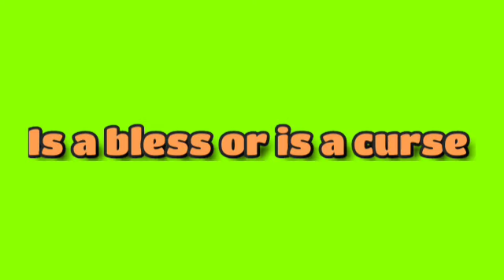Ben B (Judgement Remix Lyrics)prod Ben Beat